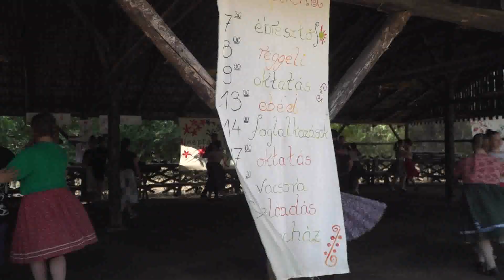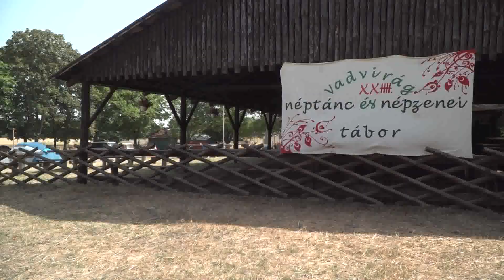2021.07.13. Egy héten át a magyar néptáncé és a népzenéé a főszerep Adán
A 27. alkalommal megszervezett Vadvirág Néptánc-és Népzene Táborba idén is is sok fiatal jelentkezett.